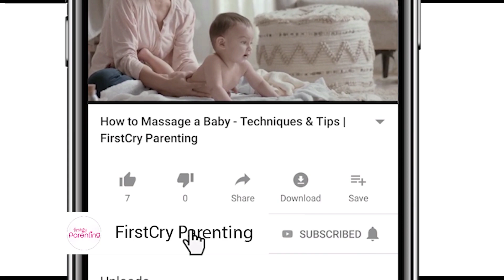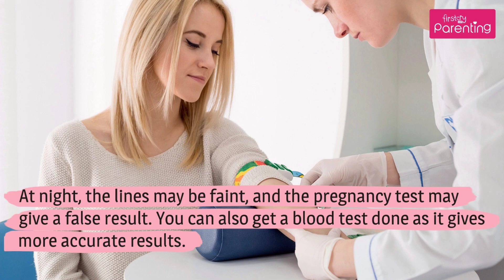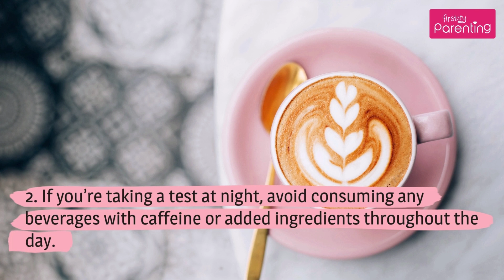How Accurate Is a Pregnancy Test at Night?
If you’re trying to get pregnant, the ‘two-week wait’ after ovulation can be a time full of anxiety. You’re likely to want to take a pregnancy test if you suspect that you might be expecting, but may delay it thinking that it is too early! While you must take a pregnancy test, what’s even more important is that you take the test at the right time to get an accurate result. Now, if you’ve bought a pregnancy kit, you might be having specific questions, like can I take a pregnancy test at night, or is it okay to take a pregnancy test at night?

These questions are undoubtedly right to ask yourself. If you are in such a dilemma about the negative pregnancy test at night, then watch this video till the end.